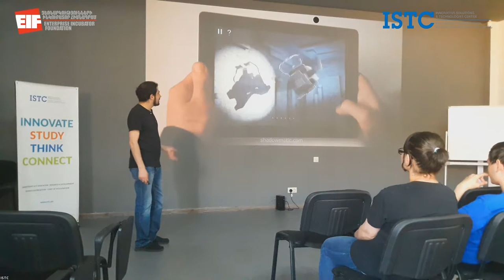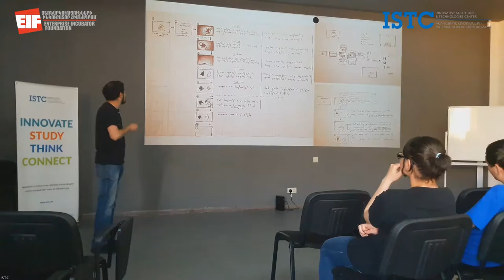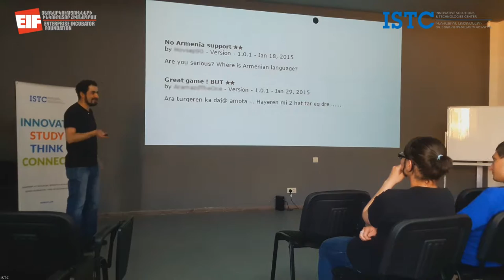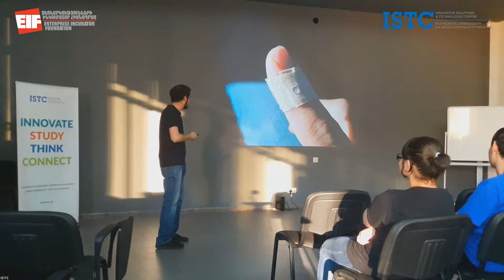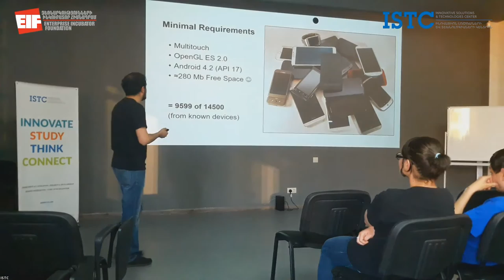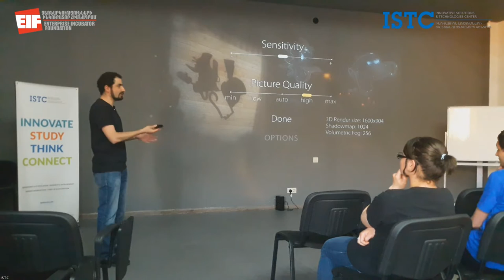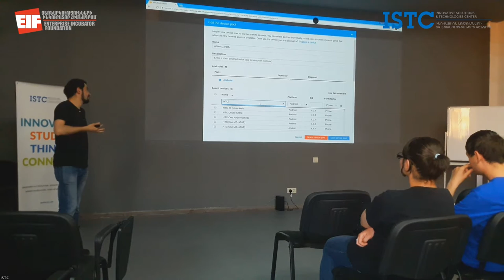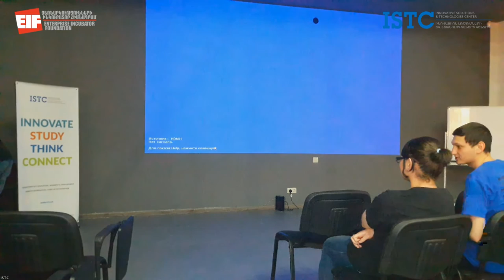ISTC | SmartTalk with Bagrat Dabaghyan from Shadowmatic